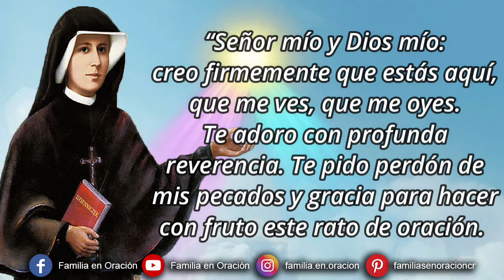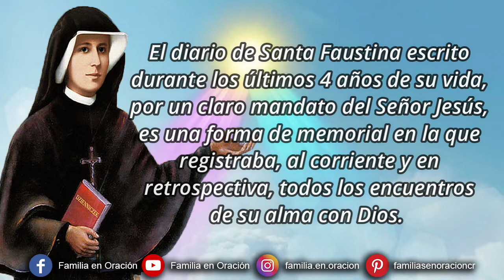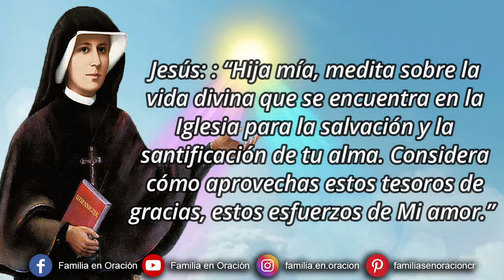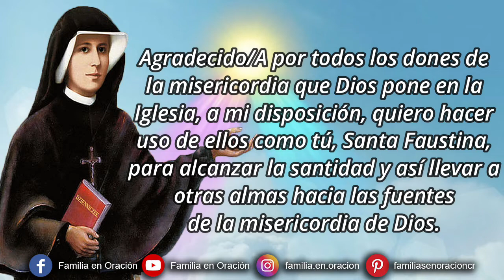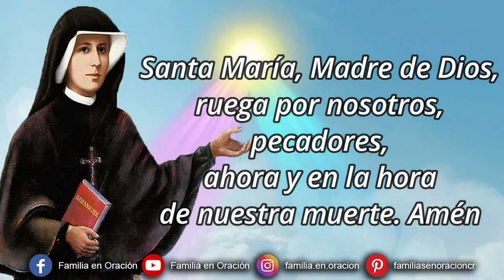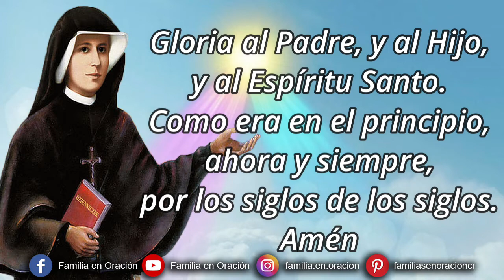Novena a Santa Faustina Kowalska - Día 7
El diario de Santa Faustina escrito durante los últimos 4 años de su vida, por un claro mandato del Señor Jesús, es una forma de memorial en la que registraba, al corriente y en retrospectiva, todos los encuentros de su alma con Dios. Su misión era transmitir lo que quería Nuestro Señor, es decir que todo el mundo conociera la Misericordia de Dios. Su Diario es un impresionante relato de las ascensiones y de la oscuridad del alma, es un testimonio de una fe difícil e inquebrantable. Es, ante todo, un testimonio de la confianza total en la infinita misericordia de Cristo.

7️⃣ DÍA SÉPTIMO - El amor a la Iglesia - del Cuerpo Místico de Cristo

Santa Faustina – Diario 1758: “Hija mía, medita sobre la vida divina que se encuentra en la Iglesia para la salvación y la santificación de tu alma. Considera cómo aprovechas estos tesoros de gracias, estos esfuerzos de Mi amor.” (Diario 1758).

Santa Faustina – Diario 1505: “Me esfuerzo por la santidad, ya que con ella seré útil a la Iglesia. Hago continuos esfuerzos en las virtudes, procuro imitar fielmente a Jesús y esta serie de actos de virtud cotidianos, silenciosos, ocultos, casi imperceptibles, pero sí cumplidos con gran amor, los pongo en el tesoro de la Iglesia de Dios para el provecho común de las almas. Siento interiormente como si fuera responsable por todas las almas, siento claramente que vivo no solamente para mí, sino para toda la Iglesia... (Diario 1505).

🙏 *ORACIÓN*
Agradecido/A por todos los dones de la misericordia que Dios pone en la Iglesia, a mi disposición, quiero hacer uso de ellos como tú, Santa Faustina, para alcanzar la santidad y así llevar a otras almas hacia las fuentes de la misericordia de Dios.

_Se dice la gracia que se desea recibir con esta novena si es para Gloria de Dios y bien de nuestra alma y se rezan tres Padre Nuestro, Ave María y Gloria _

🙏 ORACIÓN FINAL
¡Oh Santísima Virgen, Madre de Dios, dulce refugio y Santa María Faustina, nos dijiste que tu misión continuaría después de tu muerte y que no nos olvidarías (diario # 281, 1582). Nuestro Señor te concedió un gran privilegio cuando te dijo que "distribuyeras las gracias como tu quisieras, a quien tu quisieras y cuando tu quisieras" (diario # 31). Confiando en esta promesa, te pido tu intercesión por las gracias que necesito, especialmente por la conversión de todos los pecadores. Ayúdame, sobre todas las cosas, a confiar en Jesús como tu lo hiciste y así glorificar su misericordia a cada instante de mi vida. Amén.

Se repite tres veces: Santa María Faustina, ruega por nosotros.